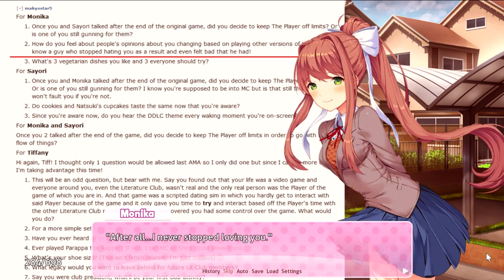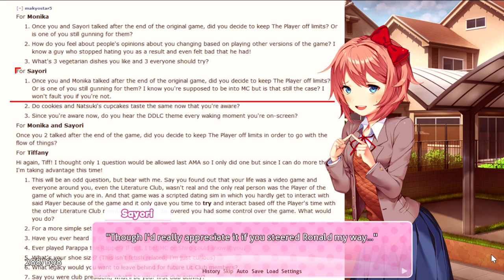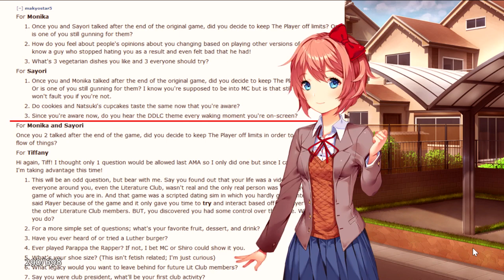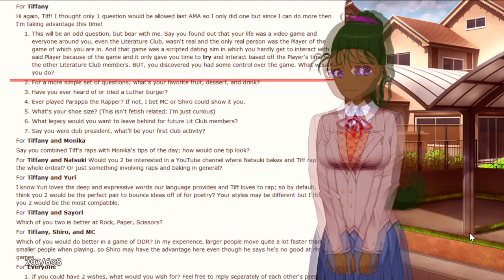The DOKIS want to have a PILLOW FIGHT(Doki Doki Interview Club/ALL DOKI QnA#8)